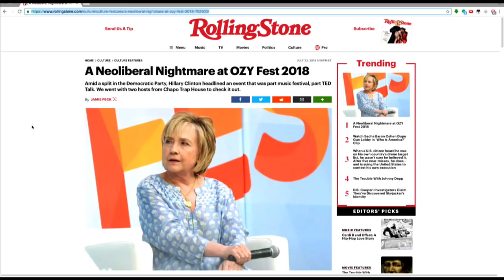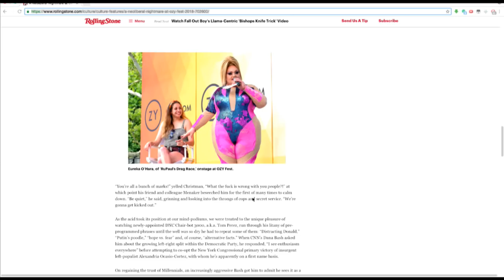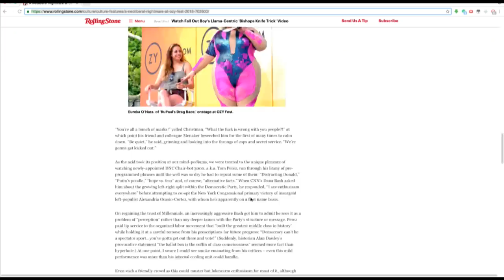Jamie's Trip To Neoliberal Nightmare 'Ozyfest'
In this Majority Report clip, Sam Seder and Jamie explain just what 'Ozyfest' is.

"On August 11th, 1999, the Dalai Lama brought thousands of New Yorkers to Central Park to hear him preach the gospel of nothingness. About 20 years later, a tech start-up called OZY Media updated His Holiness’ concept as a bipartisan bacchanal of surrender complete with false prophets, matching accessories and the pacifying sense that everything will be fine – if only we embrace our fate as steerage passengers on the SpaceX™ Titanic.

Fueled by Silicon Valley venture capital, the third annual OZY Fest brought together the brightest minds of neoliberalism for an extended sermon on the importance of staying the course. CNBC called it “New York’s answer to SXSW.” Featured names included Chelsea Handler, Malcolm Gladwell, Common and Grouplove. The undisputed headliner: Hillary Clinton. As a critical chronicler of Hillary in particular and late capitalist decline in general, I had to see it for myself."